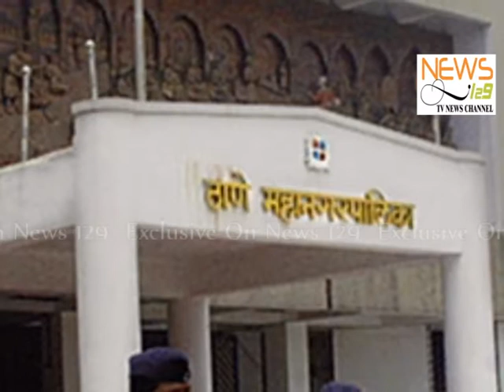Citizens agitated against dumping grounds at Diva